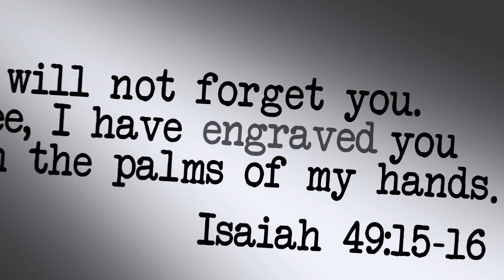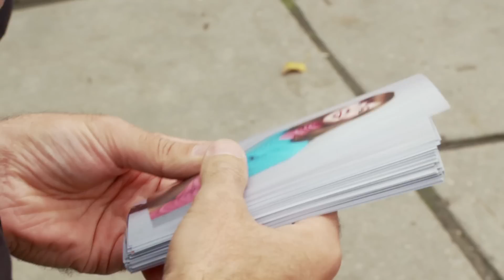Engraved Ministry - Orphan Photo Project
- Engraved Orphan Ministry helps provide orphans with photos of themselves, which orphans rarely have. Our American and Ukrainian teams work together to make the children feel special. We record their names and numbers and place copies of the photos in a database so they will have access to them in the future.  This video shares a 'photo day' at one of the orphanages that also has our Bible classes.